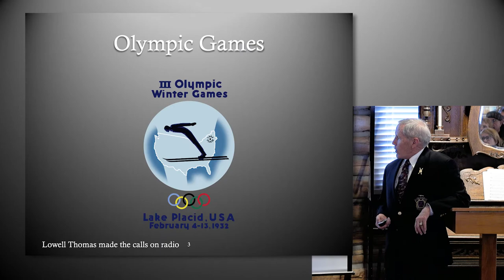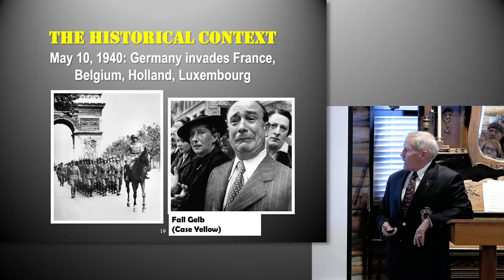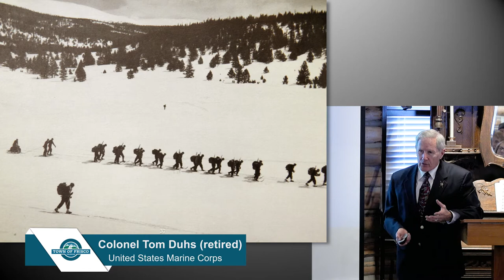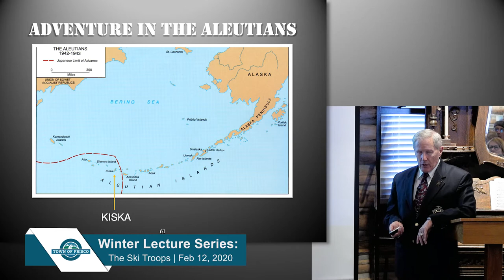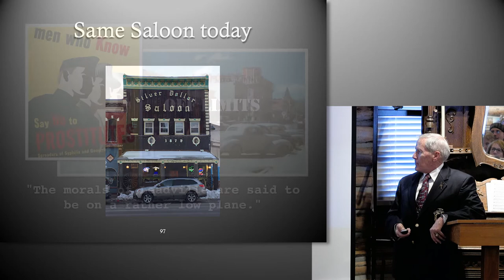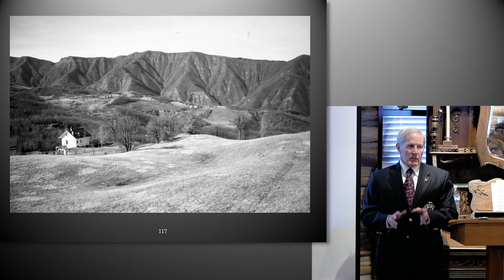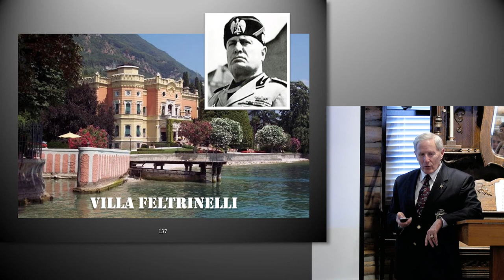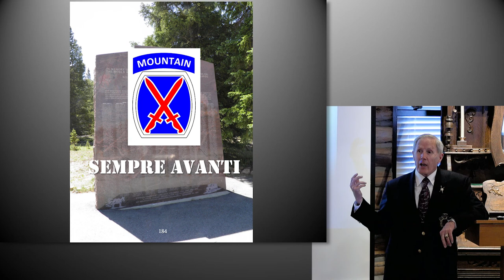The Ski Troops, 10th Mountain Division in World War II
The Frisco Museum presents Colonel Tom Duhs (retired) and his talk on the 10th Mountain Division.